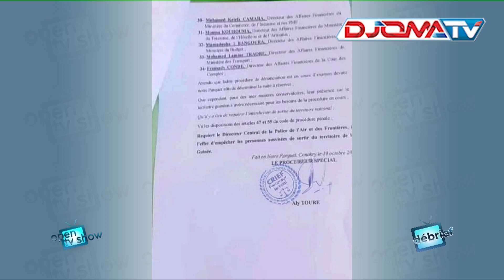🔴Al Souaré «Est-ce qu'on n’est pas en train d'arracher l'humanisme des gens ?»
📺OPEN TV Show OD du 23 Octobre 2023